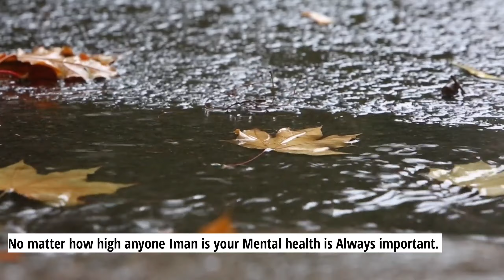Her name is Hana | Recently digital sisterhood podcast